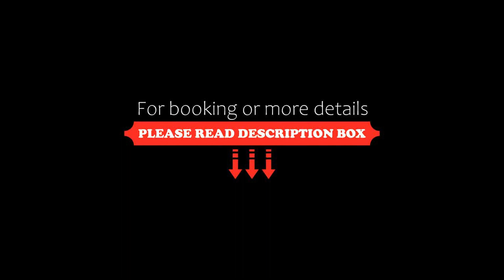Byblos Aria-The Sea Side Luxury Villa, Skala Sotiros, Greece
About Property:
Set just a few steps from Skala Sotiros 1st Beach, Byblos Aria-The Sea Side Luxury Villa offers accommodation in Skala Sotiros with access to a seasonal outdoor swimming pool, a terrace, as well as free shuttle service. This villa has a private pool, a garden and free private parking.
This villa has 2 bedrooms, a kitchen with a fridge and an oven, a flat-screen TV, a seating area and 1 bathroom fitted wit...
Property Type: Hotel
Address: Σκάλα Σωτήρος Θάσος, Skala Sotiros, 64010, Greece
Searching For
1. Byblos Aria-The Sea Side Luxury Villa - Skala Sotiros - Greece
2. Byblos Aria-The Sea Side Luxury Villa - Skala Sotiros - Greece Address
3. Byblos Aria-The Sea Side Luxury Villa - Skala Sotiros - Greece Rooms
4. Byblos Aria-The Sea Side Luxury Villa - Skala Sotiros - Greece Amenities
5. Byblos Aria-The Sea Side Luxury Villa - Skala Sotiros - Greece Offers and Deals
Audio Credit:
Track Title: Blank Slate
Artist: VYEN